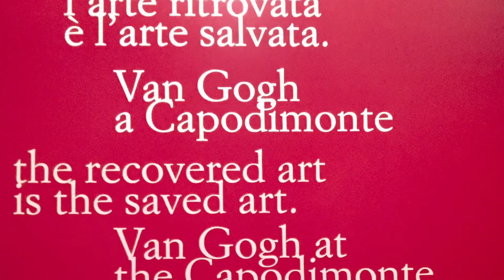VanGoghReturns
L'emozione, la bellezza, la gioia dell'Arte ritrovata!
I momenti più intensi dei Van Gogh ritrovati. Lo svelamento, la conferenza, l'esposizione al pubblico.
Al Museo di Capodimonte fino al 26 febbraio!

Video di Giovanna Garraffa